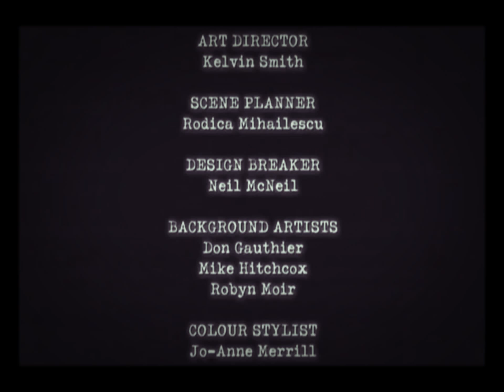Jacob Two Two Credits (2003)